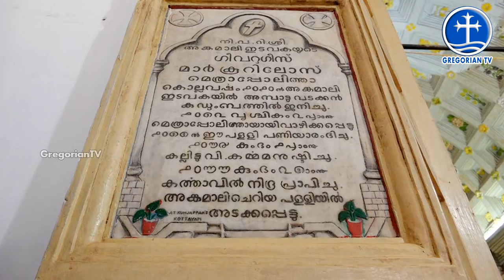Royal welcome given to Bava at Thrikunnath Seminary